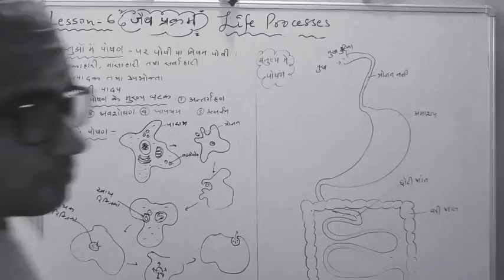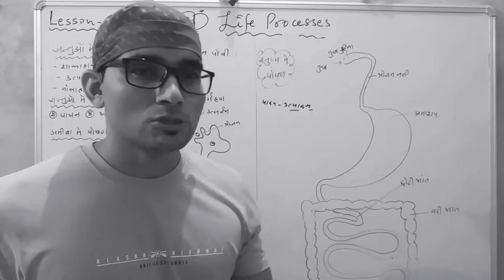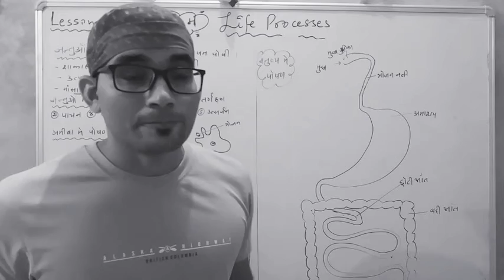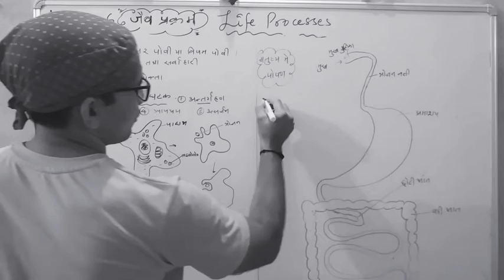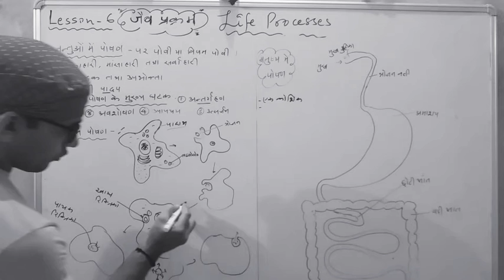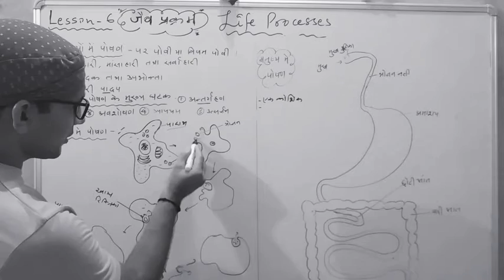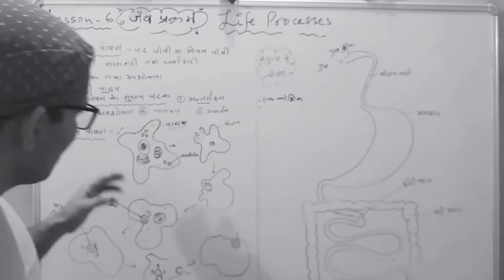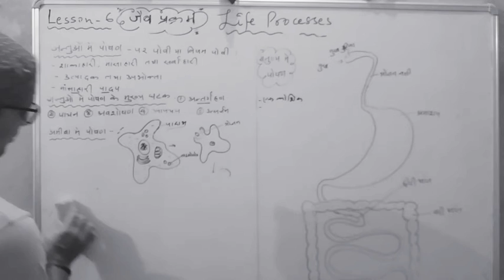CBSE. CLASS 10 SCIENCE. LESSON 6 LIFE PROCESSES. NUTRITION IN AMOEBA AND PARAMAECIUM.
Life processes. Heterotrophic nutrition. Holozoic nutrition in amoeba.